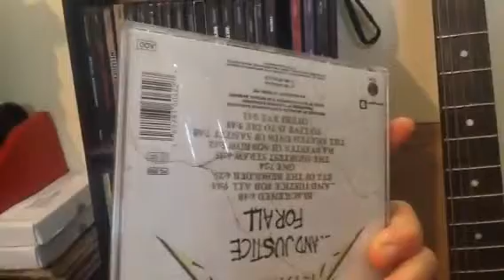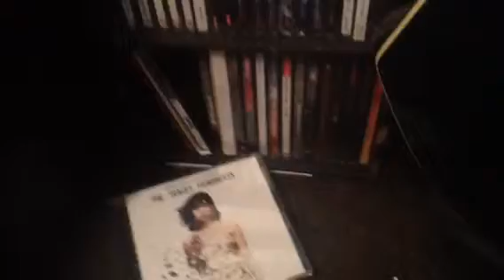Jaannetts16 My Music Collection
A look at my music